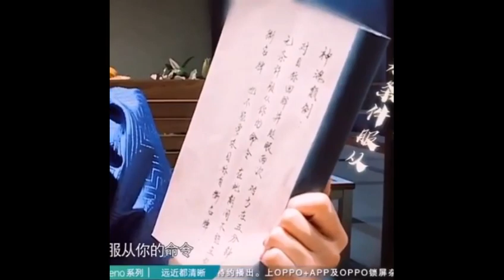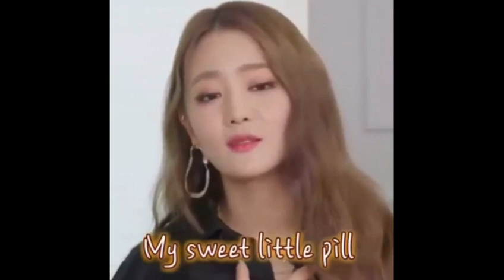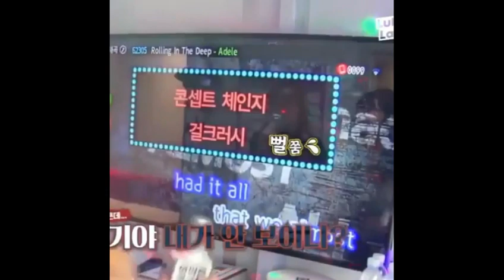miqi/minqi wrecking not just my bias list but my life for almost 15 minutes gay